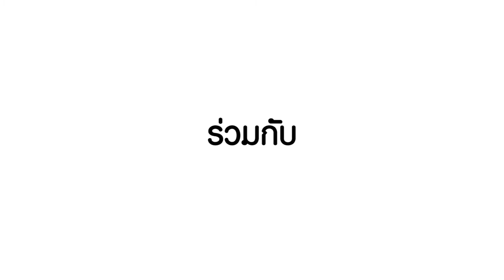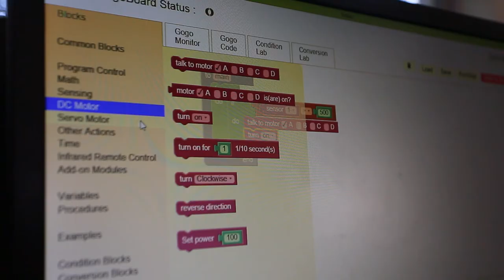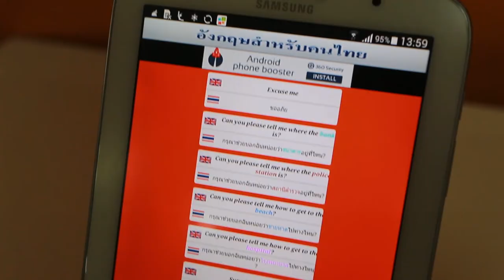ว้าววิทย์ช่วยเศรษฐกิจชาติ ตอน แม่ฮ่องสอนไอทีวัลเลย์ สร้างคน สร้างโอกาส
เนคเทค สวทช. จัดทำโครงการ “แม่ฮ่องสอนไอทีวัลเลย์” โดยมีจุดประสงค์เพื่อพัฒนาศักยภาพ และขีดความสามารถด้านคอมพิวเตอร์ และเทคโนโลยีสารสนเทศ ให้แก่ครูและนักเรียน ในพื้นที่จังหวัดแม่ฮ่องสอน ให้มีเพิ่มมากขึ้น และเสริมสร้างโอกาส ให้เยาวชนในพื้นที่ ให้ได้รับการยกระดับคุณภาพ และมาตรฐานทางด้านเทคโนโลยีสารสนเทศ และการเข้าถึงข้อมูล

นอกจากนั้น ยังช่วยส่งเสริมและสนับสนุนหน่วยงาน ในพื้นที่จังหวัดแม่ฮ่องสอน เช่น หน่วยงานราชการในจังหวัดแม่ฮ่องสอน องค์การบริหารส่วนจังหวัดแม่ฮ่องสอน เทศบาลเมืองแม่ฮ่องสอน สำนักงานเขตพื้นที่การศึกษาจังหวัดแม่ฮ่องสอน วิทยาลัยชุมชนแม่ฮ่องสอน มหาวิทยาลัยราชภัฎเชียงใหม่ วิทยาลัยแม่ฮ่องสอน วิทยาลัยการอาชีพนวมินทราชินีแม่ฮ่องสอน และบริษัทเอกชน ได้นำเทคโนโลยีสารสนเทศไปใช้ในการดำเนินงาน และพัฒนาการทำงานให้มีความก้าวหน้า ทัดเทียมกับหน่วยงานในจังหวัดอื่นๆ